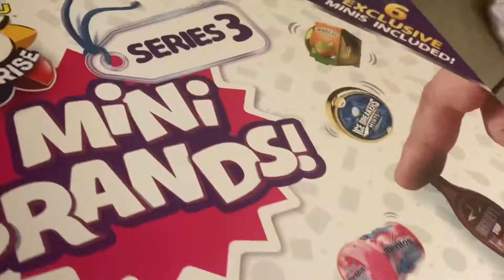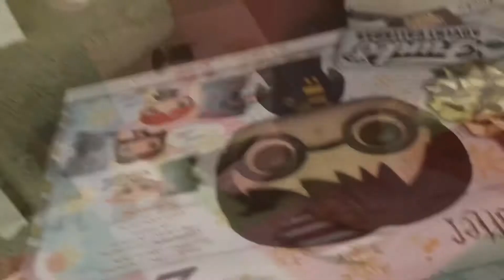Vlogmas Day Three